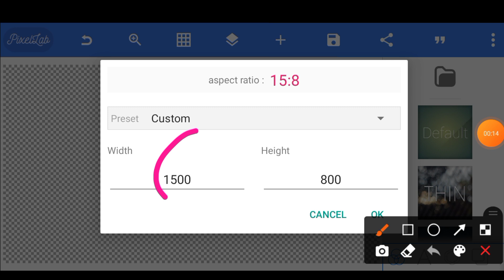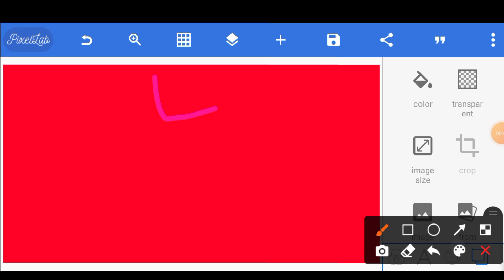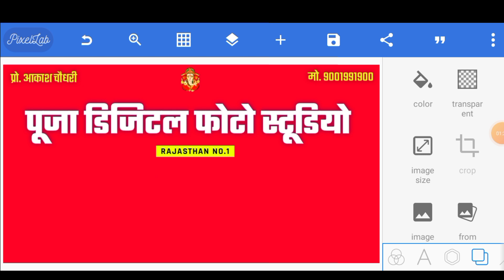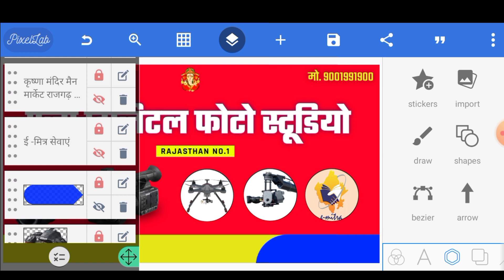🔥फोटो स्टूडियो का सिम्पल बैनर बनाना सीखें || how to make photo studio poster